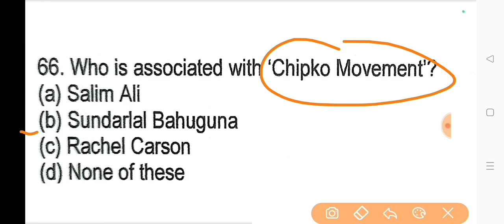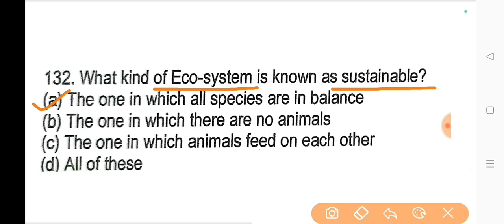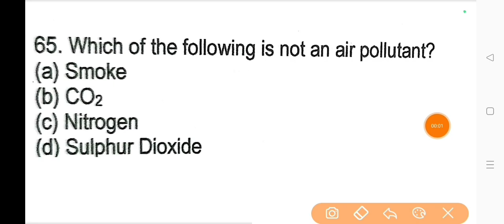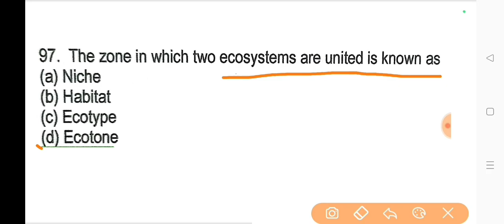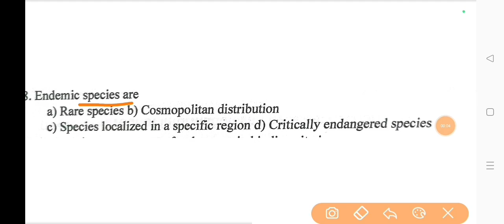MCQs on Environment and Biodiversity । Assam Pollution Control Board Exam 2023 । Must Watch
MCQs on Environment and Biodiversity. Assam Pollution Control Board Exam 2023.